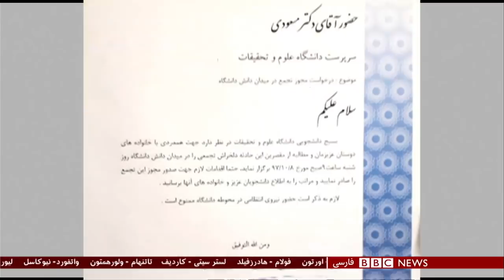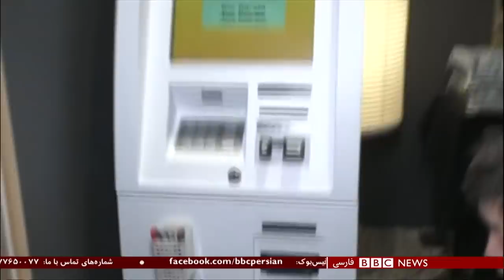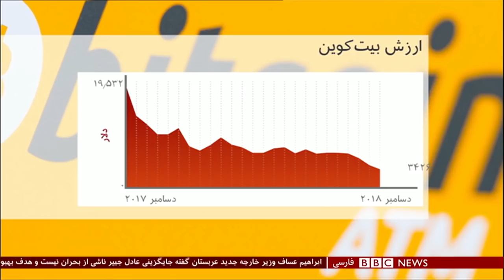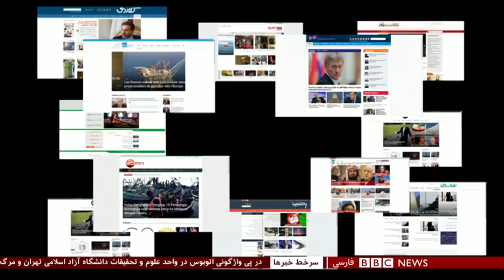اولین بخش خبری شنبه ۷ دی ۱۳۹۷: سفر نخست وزیر اسراییل و تجمع دانشجوهای دانشگاه آزاد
گروهی از دانشجویان دانشگاه آزاد با تعطیلی کلاس‌ها، دست به تجمع اعتراضی زدند.

گروهی از دانشجویان دانشگاه آزاد اسلامی در واحد علوم و تحقیقات در تهران، کلاس های درس را تعطیل کرده‌ و در اعتراض به سانحه واژگونی اتوبوس این دانشگاه که به کشته شدن شماری از دانشجویان انجامید، تجمع برگزار کرده‌اند.

دانشجویان شعارهای اعتراضی سر داده و خواستار حضور و پاسخگویی مدیران دانشگاه شده‌اند. خبرگزاری ایلنا به نقل از یکی از دانشجویان گفته است "خواستار استعفای مسئولانی هستیم که باعث مرگ تعدادی از دانشجویان شدند".